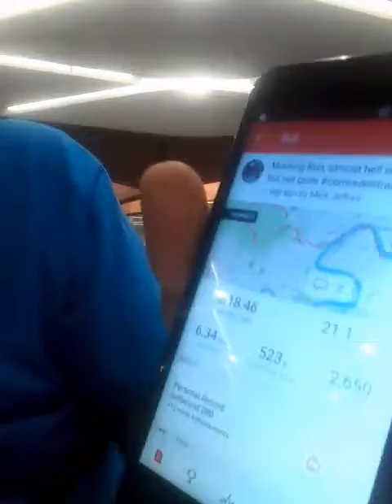COMRADES TRAINING UPDATE 30/4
Brief Vlog from Brisbane's Virgin Lounge. Bit nervous as I'm sure Port Adelaide AFL players were half listening.